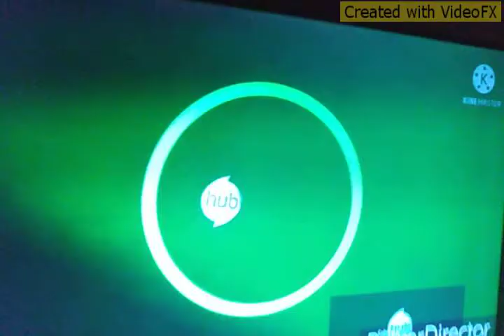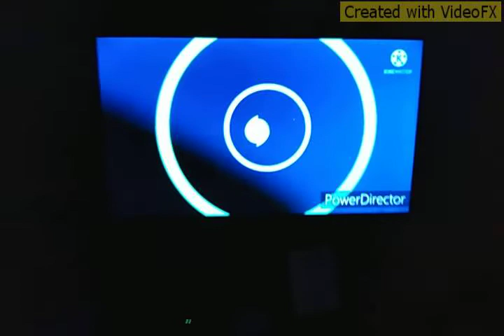October 17, 2021